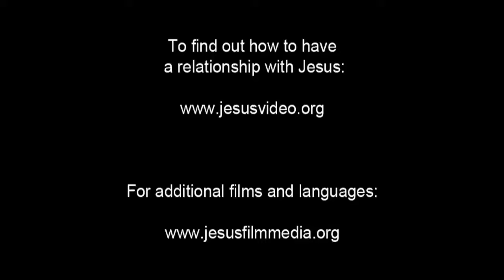Arabic, Sudanese! Confess Jesus As Lord! Believe In Jesus Resurrection! Surely Saved Forever!.mp4